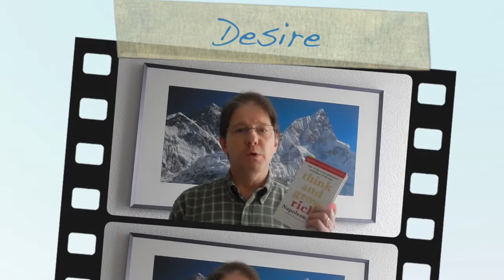Desire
Desire - The Starting Point Of All Achievement

Desire is the second chapter in Napoleon Hill’s book „Think and Grow Rich“. He pointed out how to achieve things in the fastest possible way. Here are the six steps to it

1: Fix in your mind the exact amount of money you desire.
2: Determine exactly what you intend to give in return for the money you desire.
3: Establish a definite date when you intend to possess the money you desire.
4: Create a definite plan for carrying out your desire, and begin at once, whether you are ready or not, put this plan into action.
5: Write out a clear, concise statement of the amount of money you intend to acquire. State all points above.
6: Read your written statement aloud, twice daily, once just before retiring at night and once after rising in the morning.